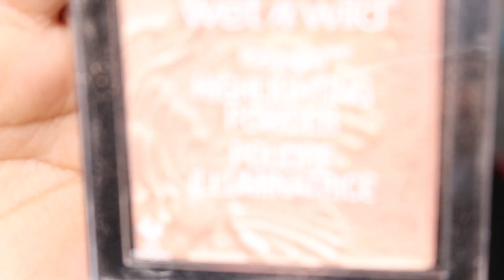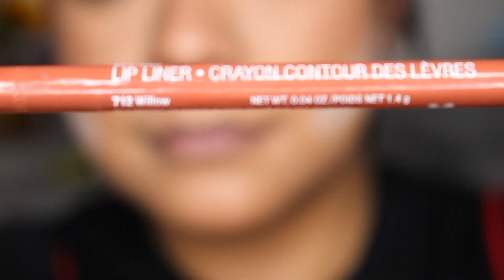CNCO WORLD TOUR 2019 ft. PRINCE ROYCE (Los Angeles) || GET READY WITH ME + CONCERT FOOTAGE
GET READY WITH ME ** CNCO WORLD TOUR 2019 ft. PRINCE ROYCE **
Hope you guys enjoy this video and let me know if you guys like these kind of videos.                                                          XOXO
                                                                                            Gabby *

hl=en

Song: Oceans On Fire - With Time